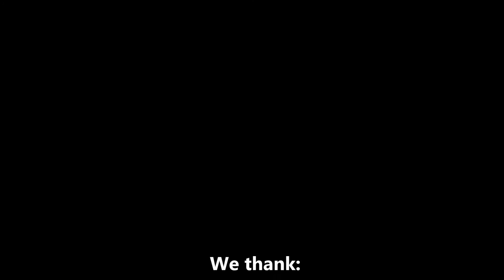IAE Violet Program at Coffee Creek Correctional Facility, Oregon Department of Corrections